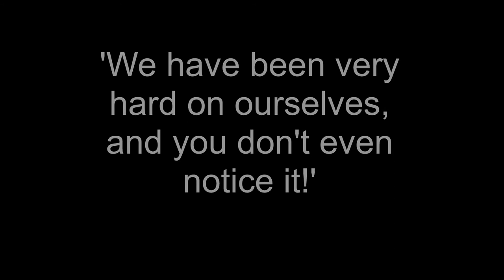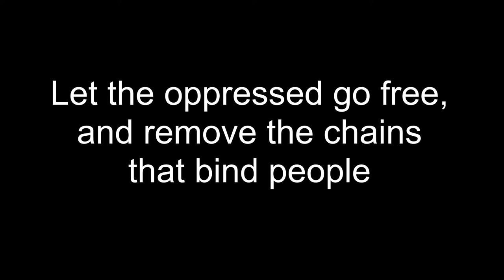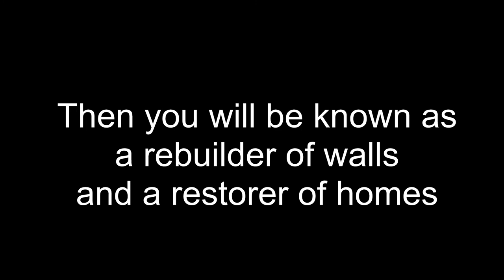Isaiah 58 - Whole Chapter Read - Bible Reading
this is isaiah 58. i just read the whole chapter. when i read it a couple weeks ago, it smacked me in the face. and then i read it to other brothers and sisters and Christ, and it hit them too. i really felt that this is a good chapter to read, but also perhaps, for this season.

I'll be honest. i did not want to upload this video so much, but i just felt led to do it. idk. it's not a big deal to me. it's rather not what i'm trying to do with my youtube. i don't really plan on doing anything like this again. but... you never know. it'd be funny if i did my own audio bible... x,x